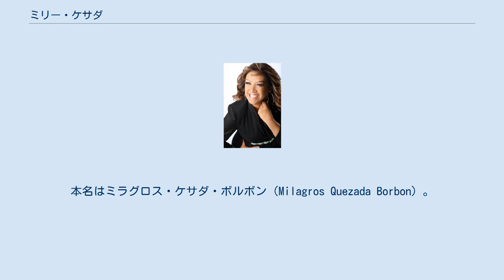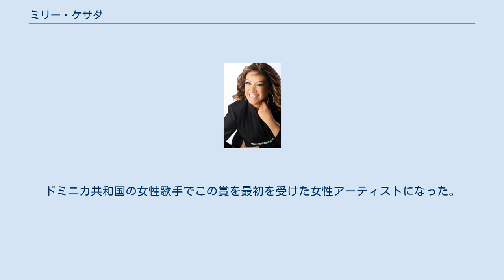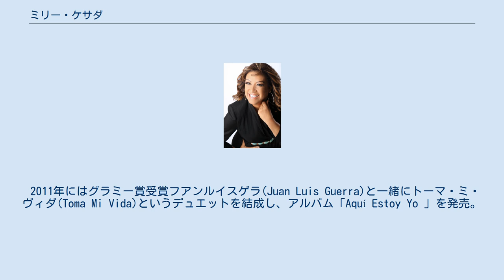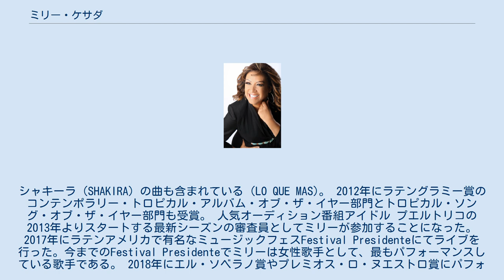ミリー・ケサダ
ミリー・ケサダ（西: Milly Quezada、1952年5月21日 - ）は、ドミニカ共和国出身の歌手。
本名はミラグロス・ケサダ・ボルボン（Milagros Quezada Borbon）。
「メレンゲの女王」と呼ばれている。
 女性メレンゲ歌手の先駆けで、ラテンアメリカでは1980年ごろから知られる。
これまでにラテングラミー賞、ビルボーズ賞、プレミオス・ロ・ヌエストロ賞、カサンドラ賞、エル・ソベラノ賞などを受賞した。
 幼い頃から音楽に関心があり、1975年には兄弟とグループ「ミリー・ジョセリン&ロスベシノス」を結成した。
メレンゲは元々男性だけが歌う音楽だったが、ミリーは女性で初めてそれを歌い、今までの「マッチョ型」というイメージを破った。
 1995年にはRTPレコードレベルからメレンゲ・アルバム「En Tus Manos」を発売。
このアルバムのプロモーション中にミリーの夫・マネージャーのラファエル・バスケスが突然死し、ミリーは音楽活動を一時休止した。
その2年後に再開し、今のペドロ・ヌネス・デル・リスコマネージャーとソニーから新しいソロアルバム「Hasta Siempre」を発売し、大ヒットした。
 1998年にはエルビス・クレスポと一緒にパラ・ダルテ・ミ・ビダというデュエットを結成し、アルバム「Vive」を発売。
大ヒットした。
 2003年にラテングラミー賞のメレンゲ・アルバム・オブ・ザ・イヤー部門を受賞。
ドミニカ共和国の女性歌手でこの賞を最初を受けた女性アーティストになった。
2006年にアルバム「MQ」を発売し、またグラミー賞を受賞した。
2009年に「Solo Faltas Tu」を発売し、ドミニカ共和国だけで一週間で5万台を売り上げた。
シングル「Cheque al Portador」が大ヒットになった。
 2011年にはグラミー賞受賞フアンルイスゲラ(Juan Luis Guerra)と一緒にトーマ・ミ・ヴィダ(Toma Mi Vida)というデュエットを結成し、アルバム「Aquí Estoy Yo 」を発売。
Aquí Estoy Yoというアルバムは、Victor ManuelleとTito Nievesとのコラボレーションが含まれている。
シャキーラ（SHAKIRA）の曲も含まれている（LO QUE MAS)。 2012年にラテングラミー賞のコンテンポラリー・トロピカル・アルバム・オブ・ザ・イヤー部門とトロピカル・ソング・オブ・ザ・イヤー部門も受賞。 人気オーディション番組アイドル プエルトリコの2013年よりスタートする最新シーズンの審査員としてミリーが参加することになった。 2017年にラテンアメリカで有名なミュージックフェスFestival Presidenteにてライブを行った。今までのFestival Presidenteでミリーは女性歌手として、最もパフォーマンスしている歌手である。 2018年にエル・ソベラノ賞やプレミオス・ロ・ヌエストロ賞にパフォーマンスをした。 2019年に新しいアルバムをリリース予定。De ColoresはIlegalesとのコラボ曲である。iTunes、SpotifyやYouTubeなどでニューシングルとしてリリースされている。 De Coloresと下記のシングルは新アルバムに含まれている。 ILEGALESと並びに、新アルバムは GILBERTO SANTA ROSA、ANTHONY SANTOS、PAVEL NUNEZ とHECTOR ACOSTA （EL TORITO)とのコラボ曲もある。